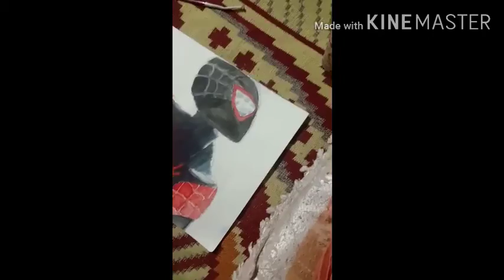Make a Painting miles morales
Spider Man image